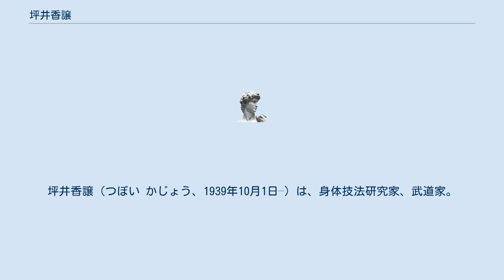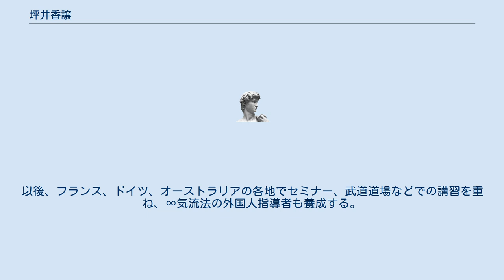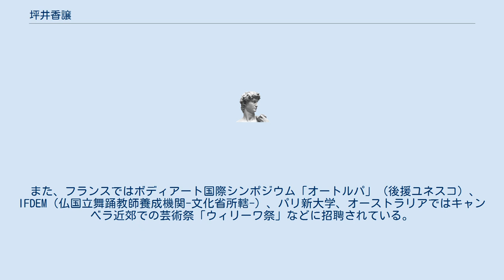坪井香譲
坪井香譲（つぼい かじょう、1939年10月1日–）は、身体技法研究家、武道家。
早稲田大学文学部（心理学専修）卒業。
本名は坪井繁幸（つぼい しげゆき）。
大分県出身。
 少年時代から弓道、瞑想に触れる一方、文学への関心も高く、ロマン・ロラン著『ジャン・クリストフ』読後に一種の脱自的体験をする。
大学時代にはユング心理学を研究し、植芝盛平の武のヴィジョンに惹かれ、合気道本部道場に入門。
以後、瞑想家・詩人のナーラーヤン内垣、合気道の山口清吾、仏教学の玉城康四郎、新体道の青木宏之、画家で武術家の住吉明治らに師事する。
 身心技の奥深さや創造性を身体実践と思想の両面から探求するにつれ、芸術表現、スポーツ、職人の技、健康法、瞑想、武術、哲学にまで共通する法則として〈身体の文法〉を発想するに至る。
1970年代末から雑誌『遊』（工作舎）に編集長・松岡正剛の依頼で連載した「身体気流学」などで発表を始める。
そして、ヴィジョン体験を経て身体技法・∞気流法を創唱し、さらにその武術的側面を「やわらげの武」として展開し、国内外で講習会を開催している。
 気流法の会・代表、「やわらげの武」創始師範。
 人体科学会学術会員。
相模女子大学非常勤講師（2003年 - 2006年）。
朝日カルチャーセンター定期講座講師（2006年 - ）。
 1985年に国際演劇研究センター（ピーター・ブルック主宰）の笈田ヨシ（俳優・演出家）の招聘によりパリで講習会を開催。
以後、フランス、ドイツ、オーストラリアの各地でセミナー、武道道場などでの講習を重ね、∞気流法の外国人指導者も養成する。
 また、フランスではボディアート国際シンポジウム「オートルパ」（後援ユネスコ）、IFDEM（仏国立舞踊教師養成機関-文化省所轄-）、パリ新大学、オーストラリアではキャンベラ近郊での芸術祭「ウィリーワ祭」などに招聘されている。